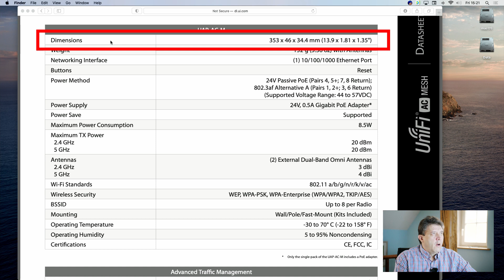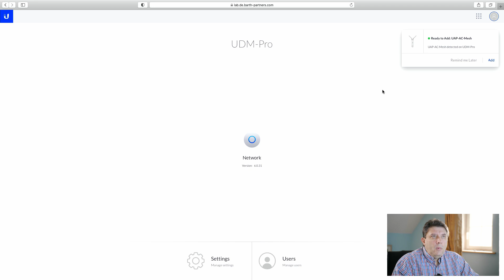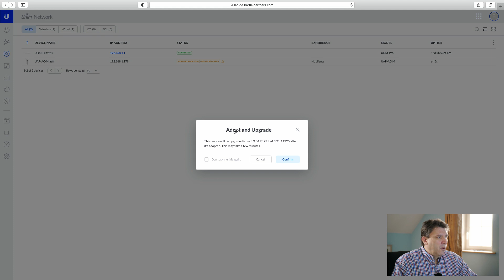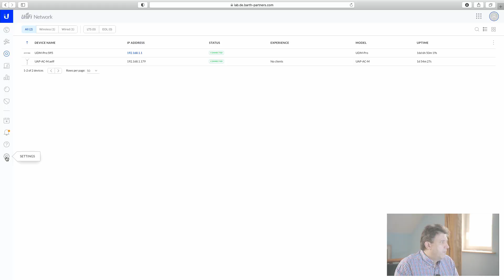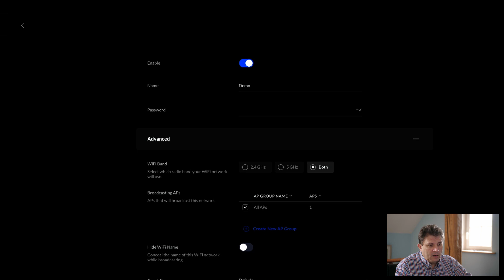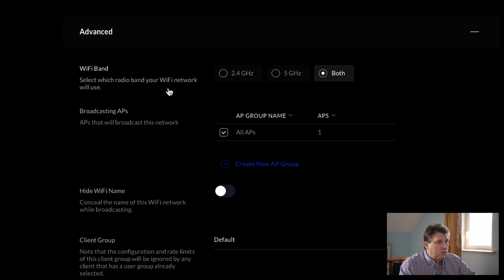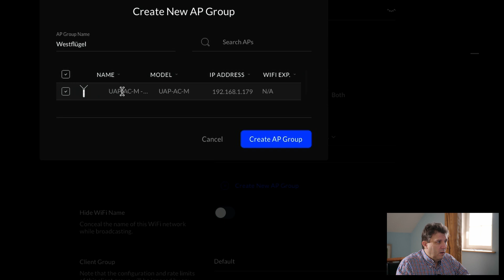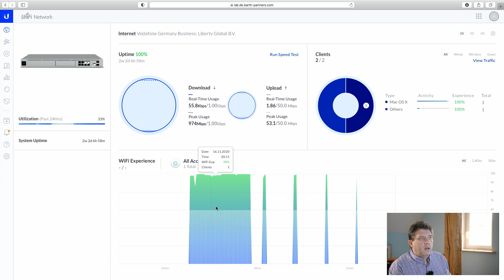Unifi AC-Mesh Unboxing & Konfiguration an UDM-Pro (Deutsch)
In diesem Video nehme ich den Unifi AC-Mesh unter die Lupe: Unboxing, Inbetriebnahme an der Unifi Dream Machine Pro (UDMP), inklusive Einrichten von Wifi Netzwerken am Unifi Controller Version 6.0.31. Dabei verwende ich das neue UI und erkläre was es mit den AP Gruppen auf sich hat.

▸ Hire me (also for emergencies)

00:00 Intro
02:00 Unboxing & Details
05:59 Technische Daten
08:34 Adoption im Unifi Controller
11:56 Konfiguration Wifi Netzwerk (neues UI)